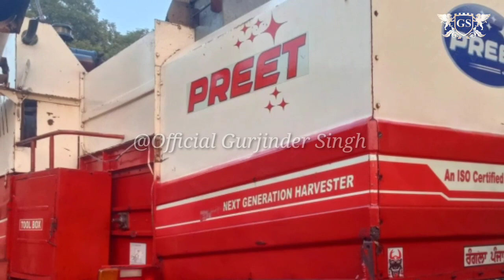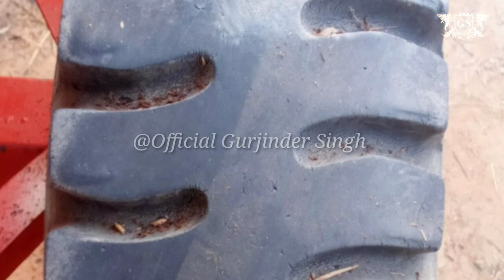Preet 987 Secondhand Combine for Sale